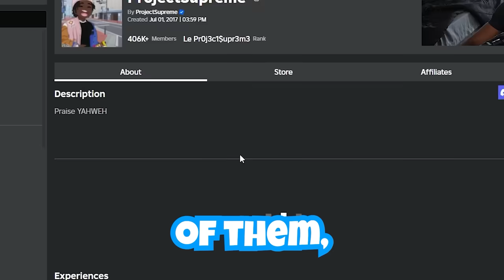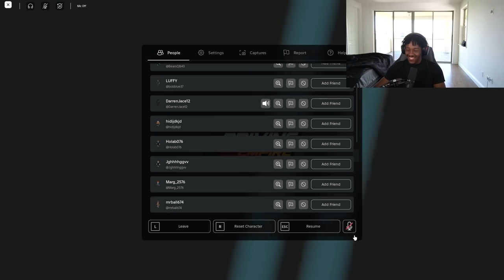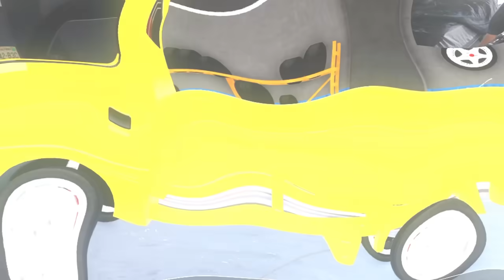I Pretended To Be A NOOB With The FASTEST CAR In Roblox Driving Empire